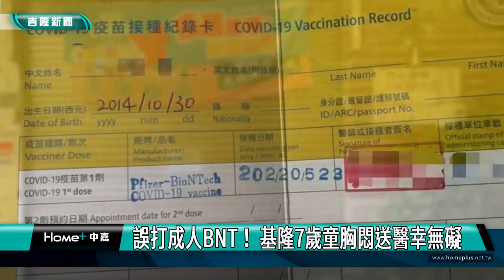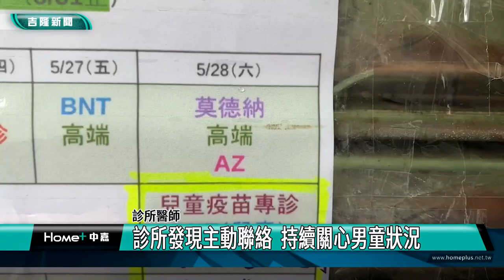疫情｜誤打成人BNT 基隆7歲童胸悶送醫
(中嘉新聞記者黃紹銘/基隆採訪報導) 基隆一名七歲男童，5月23日到診所施打BNT，應該施打0.2cc兒童劑量，卻被打成0.3cc成人劑量，事後出現發燒、想吐，甚至胸悶的狀況，送急診後狀況穩定，而診所坦承沒有把關好，但都有慰問男童家屬，衛生局也說，將會督促診所做好核對工作。